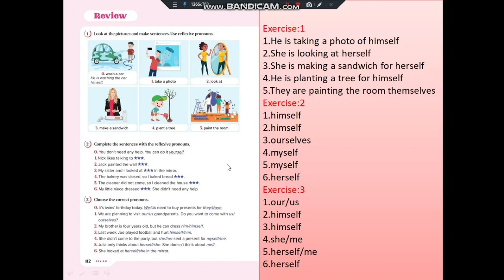Yeni 6-cı sinif İngilis dili.Unit 6.Lesson: Review (səh 112,113)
bölmə 6.dərs: yenidən baxış